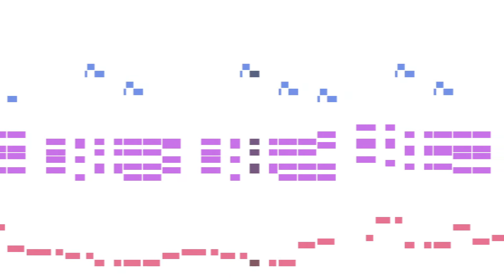tsundere twintails - yeayea (twitter song)